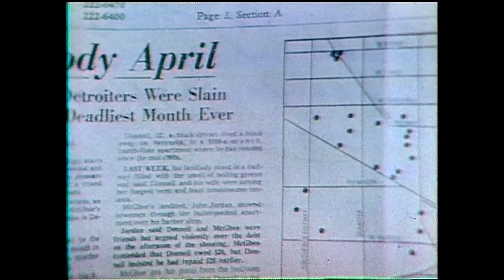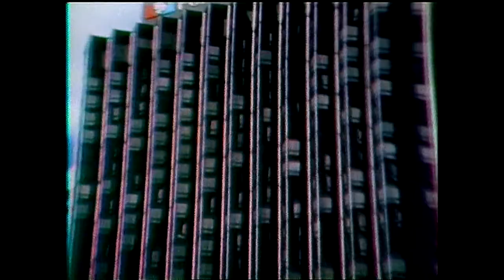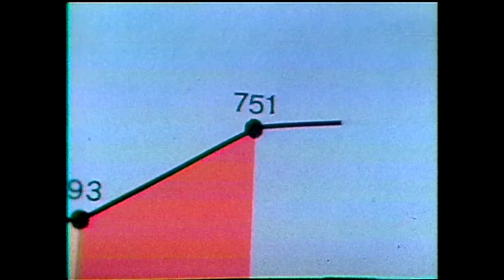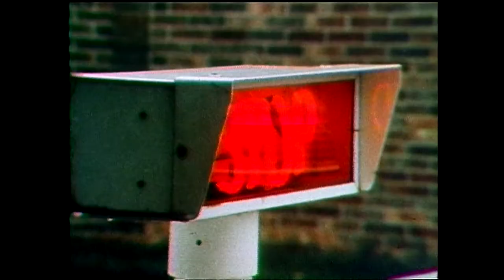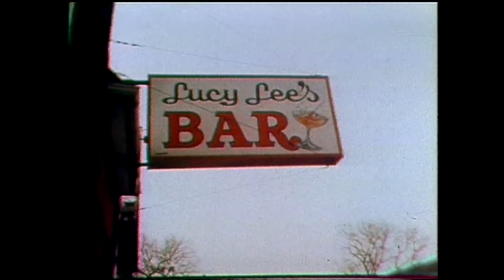1975 Detroit Crime Special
1975 Detroit Crime Special